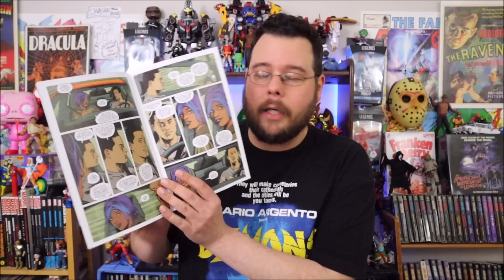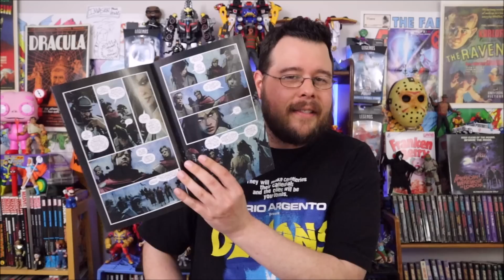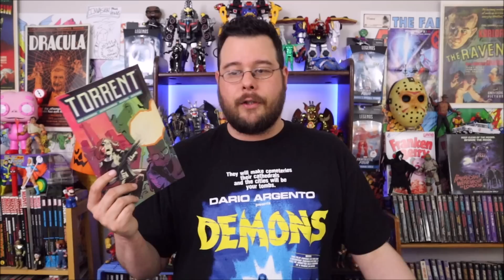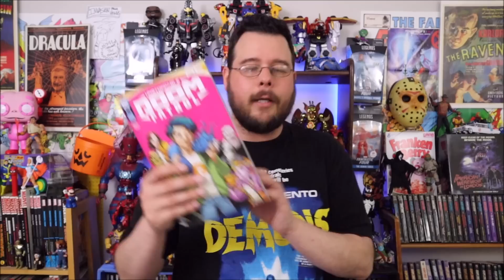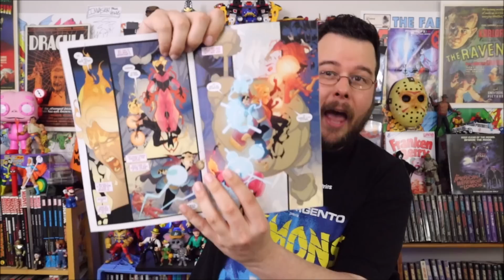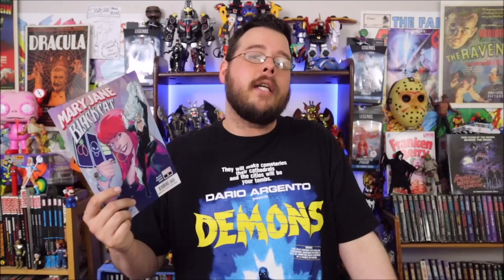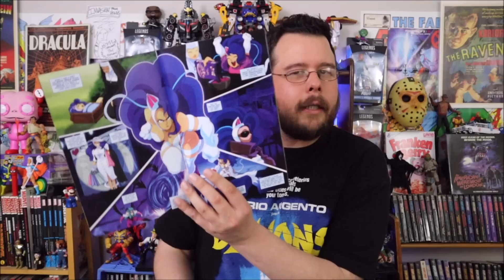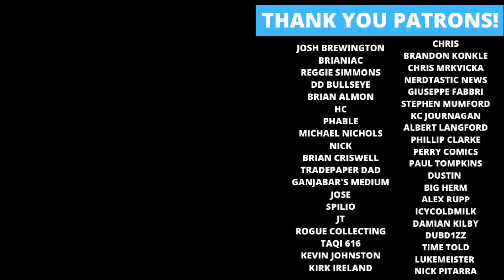Weekly Comic Book Review 04/26/23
Rockin' Robbie Billups reviews the new comics released on April 26th, 2023! Including Green Arrow 1, W0rldtr33 1, Star Wars Darth Vader Black, White & Red 1, Deep Cuts 1, Unstoppable Doom Patrol 2, Doctor Strange 2, Local Man 2, Clobberin’ Time 2, Teenage Mutant Ninja Turtles The Last Ronin Lost Years 3, Hulk 14, Blue Book 3, Strange Academy Finals 6, The Ambassadors 3, Daredevil 10, Indigo Children 2, Plush 6, Detective Comics 1071, Action Comics 1054 and many more! What are your favorites?